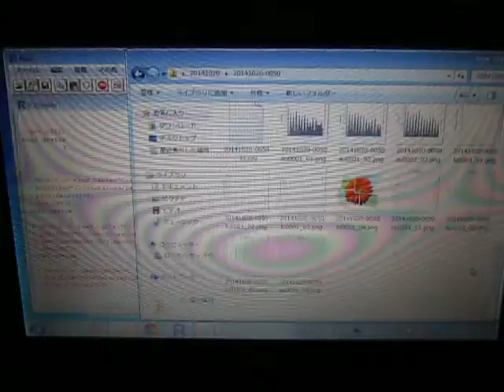超音波：音圧データの統計解析 ultrasonic-labo